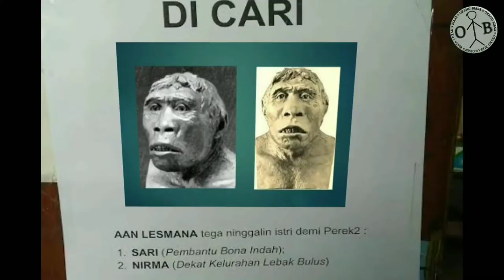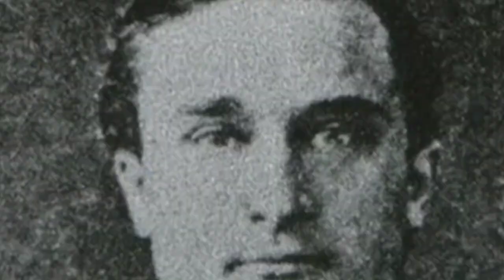Manusia purba phitechanthropus Mojokertensis di Indonesia | Sejarah dan ciri-ciri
Pithecanthropus mojokertensis merupakan manusia purba yang fosilnya ditemukan didaerah Mojokerto, Jawa Timur. Penemu fosil ini yaitu Gustav Heinrich Ralph Von Koenigswald yang ditemukan ditahun 1936 sampai dengan 1941. Menurut istilah Pithecanthropus mojokertensis secara etimologis berasal dari bahasa Latin, yaitu phithecos yang berarti kera, anthropus yaitu manusia, mojokertensis artinya tempat ditemukannya fosil manusia purba tersebut yang pernah mendiami kawasan Mojokerto. Jadi Pithecanthropus mojokertensis artinya manusia kera yang berasal dari Mojokerto.